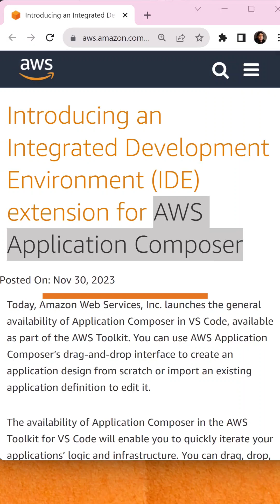Visually Build AWS Applications with AWS Application Composer in VS Code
Are you tired of manually configuring your AWS applications? Look no further than the VS Code extension AWS Toolkit AWS Application Composer!